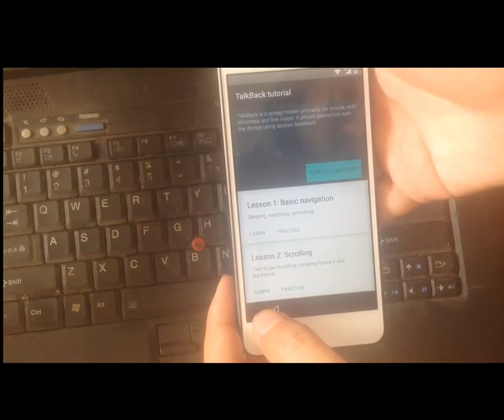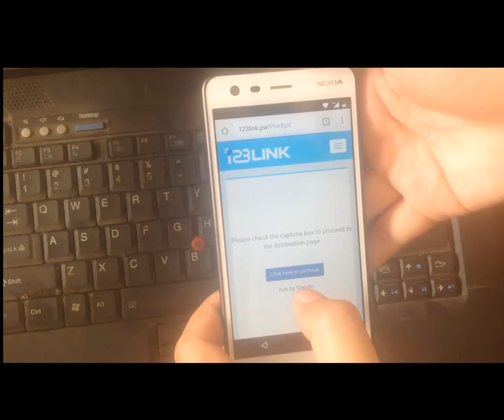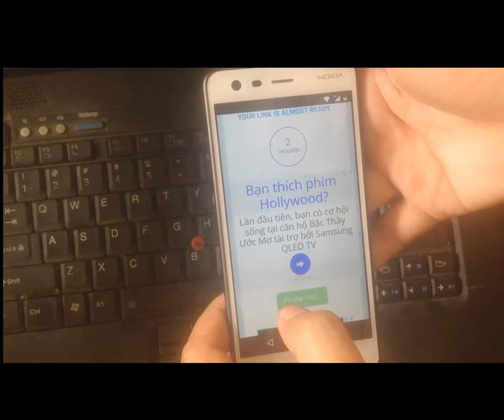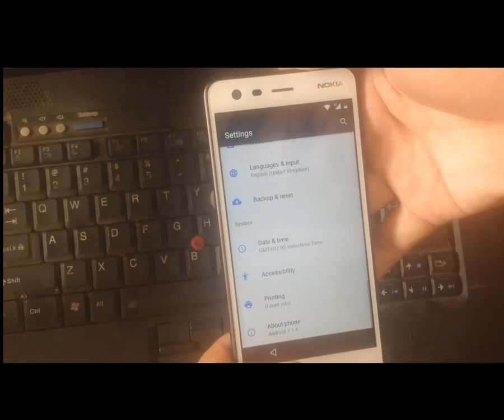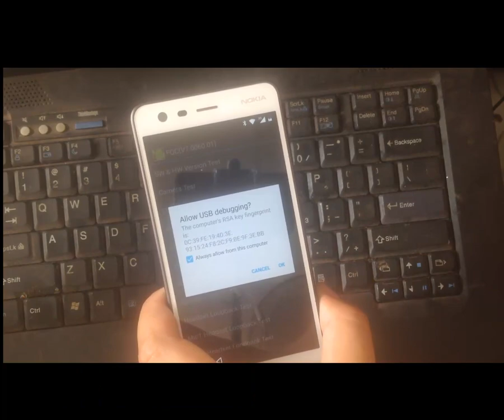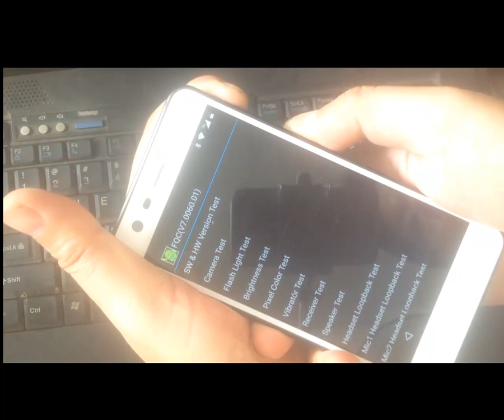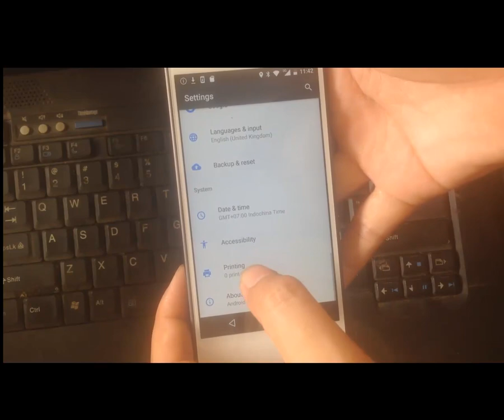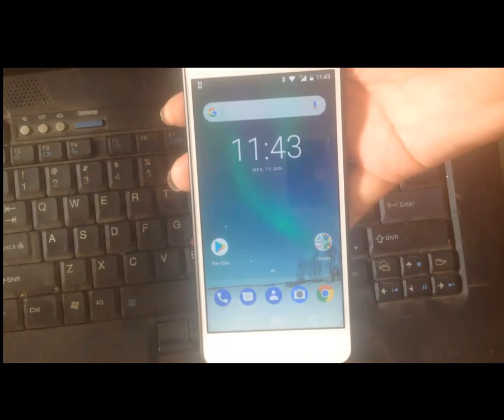nokia 2 TA-1029 Bypass google account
how to skip verification account nokia 2. In this video I instruct you to skip verification, this method works on all nokia models 2,3,5,6,8